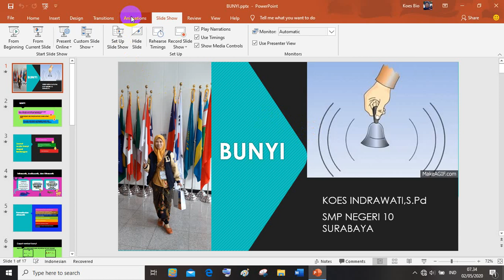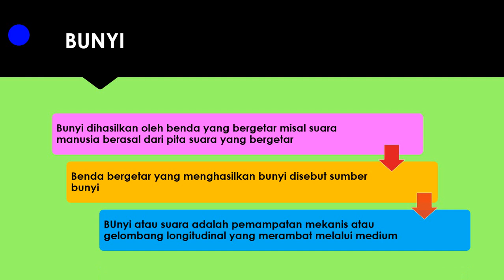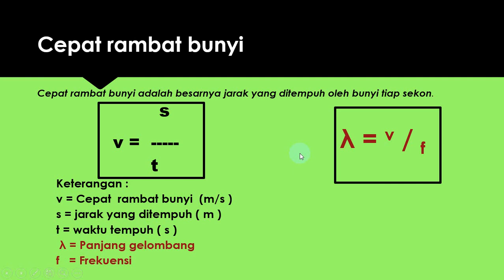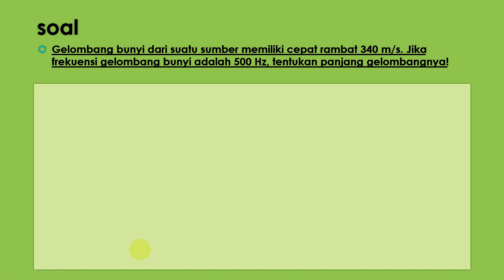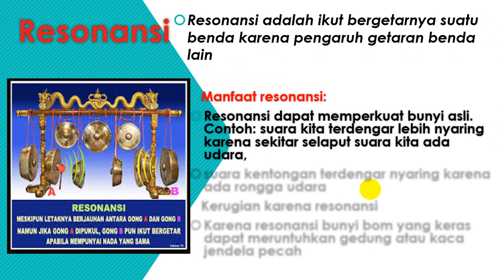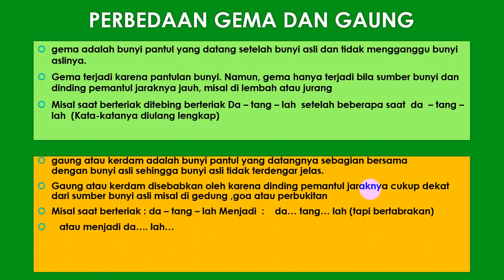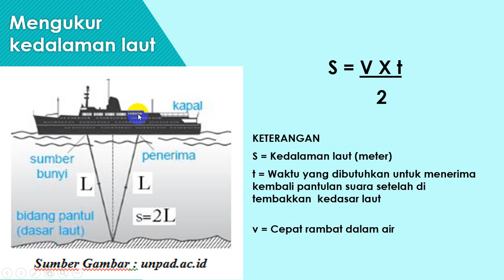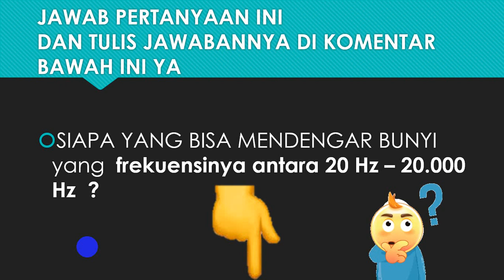BUNYI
Materi Bunyi merupakan bagian dari materi getaran dan gelombang IPA kelas 8 .dalam video ini di bahas tentang pengertian bunyi, macam-macam bunyi ,Resonansi, nada, desah, dentum, terjadinya bunyi dan manfaat bunyi silahkan pelajari semoga bermanfaat